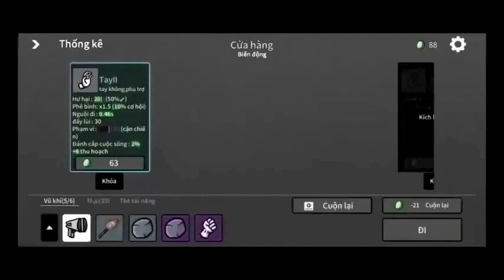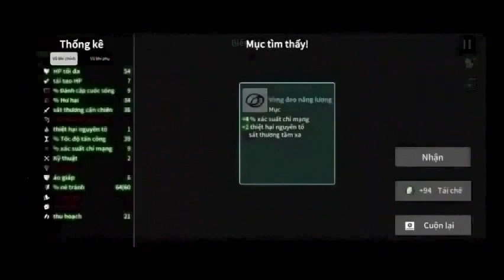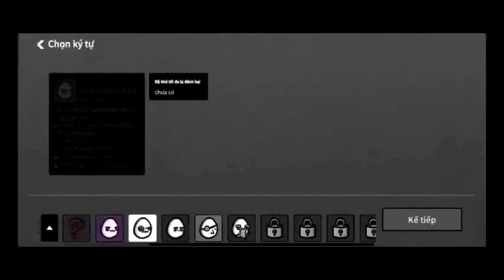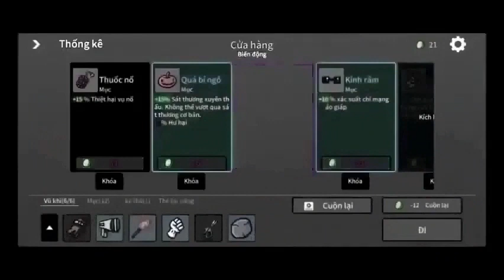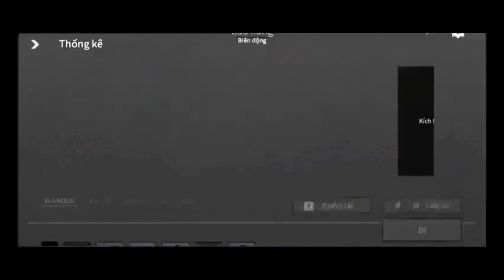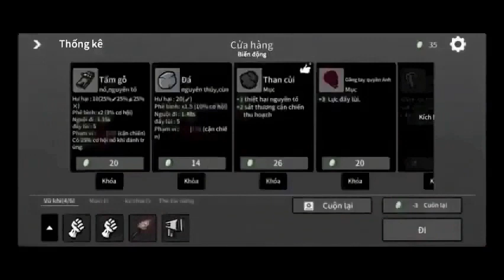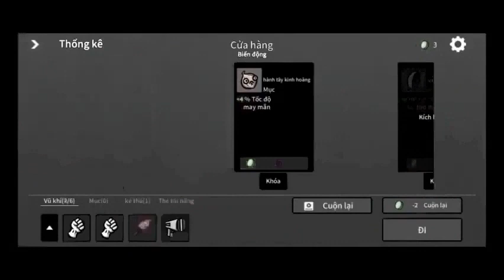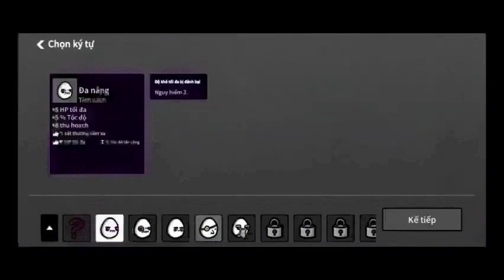Chấp Ma Thuyết Minh Tập 59